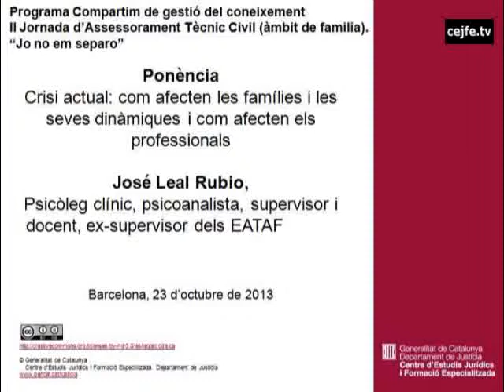Crisi actual: com afecten les famílies i les seves dinàmiques. J.Leal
Ponència de José Leal Rubio a la II Jornada d'Assessorament Tècnic Civil (àmbit família), que va tenir lloc al Centre d'Estudis Jurídics i Formació Especialitzada, el 23 d'octubre de 2013